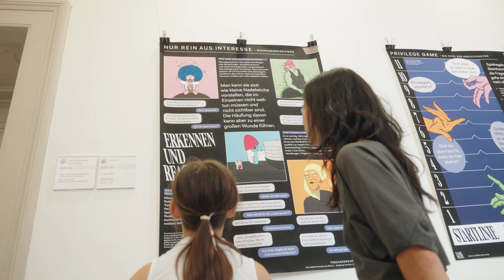What is THE CAKE ESCAPE?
The Cake Escape is a virtual band of five animated members.
With: Yue-Shin Lin (Founder – Illustration + Design), Margit Steidl (Communication + Project Managment), Adjanie Kamucote (Community + AntiRa Stammtisch)

Video: @studioseciao
Sound production: @TheQuietNowMusic